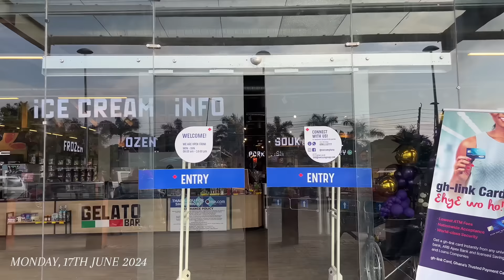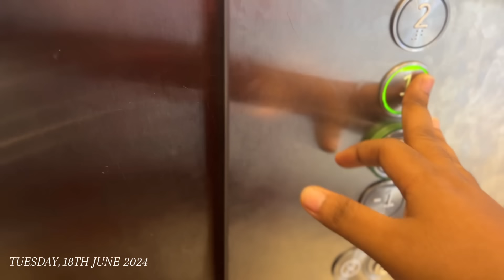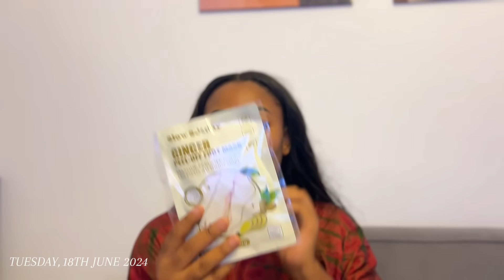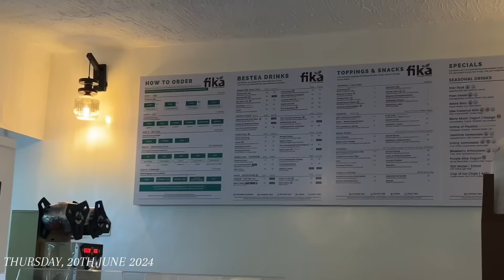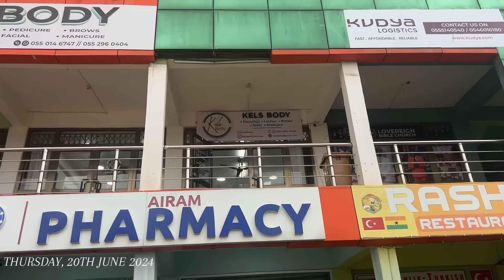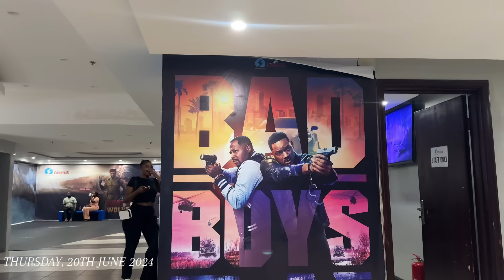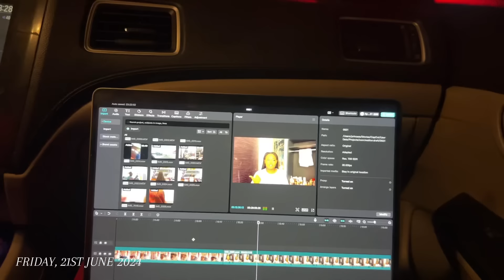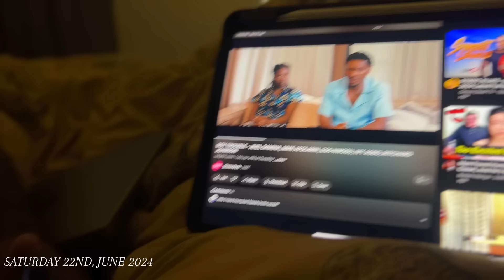WHAT IS IT? HAVEN’T I DONE ENOUGH?🤣🤭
BUSINESS PAGES
SALON: @diyasstudio_
HAIR GROWTH PRODUCTS: @diya_organics_

FAQ
- Where are you?